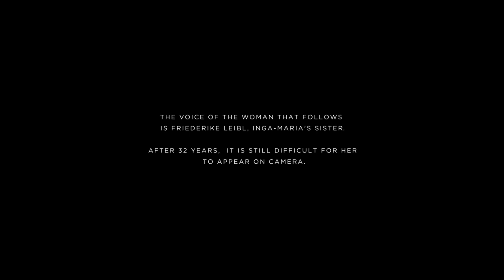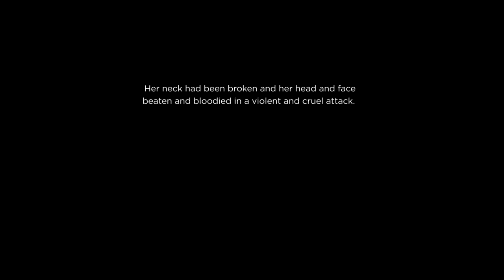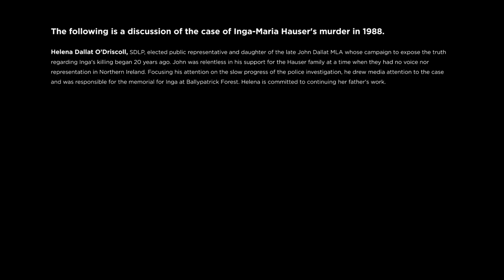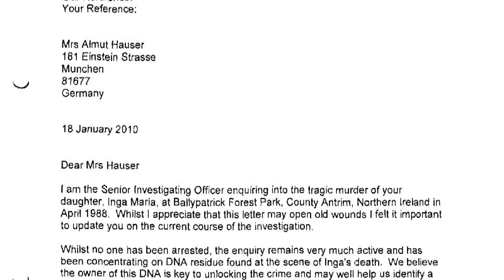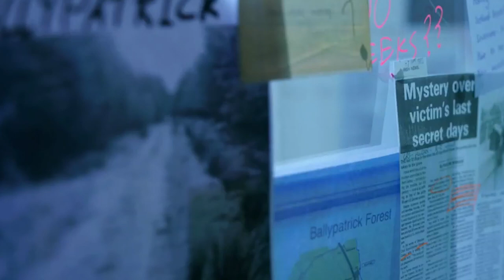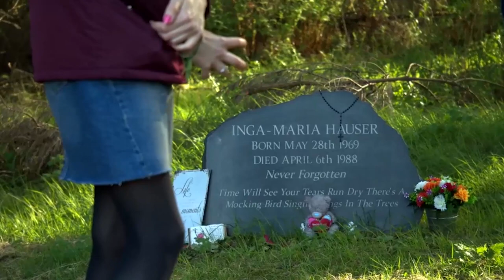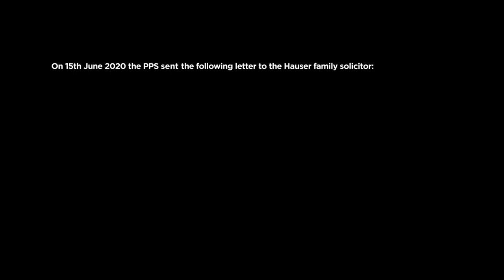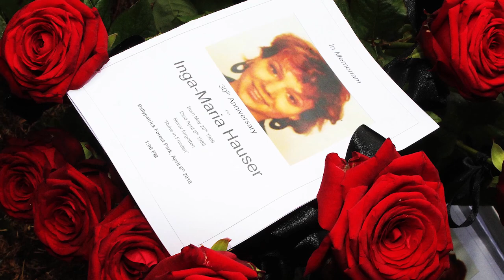A Discussion On The Case of Inga-Maria Hauser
Claire McKeegan, human rights lawyer, Partner at Phoenix Law acting for the Hauser family has organised an online discussion on the case with the following;

Chair : Allison Morris, Security Correspondent and columnist at the Irish News, Political/ Security commentator and highly respected journalist.

Helena Dallat O’Driscoll, SDLP, elected public representative and daughter of John Dallat MLA whose campaigned for Inga began 20 years ago. John Dallat campaigned for Inga when the Hausers had no voice here in NI. He relentlessly wrote to the PSNI and put a spotlight on the case and is also responsible for the memorial for Inga at Ballypatrick Forest.

Keeley Moss, Writer, Singer and musician. Author/activist of The Keeley Chronicles, the acclaimed blog and archive devoted to 1988 murder of Inga-Maria Hauser. The Keeley
Chronicles are the most detailed narrative of this tragic case. Campaigner for Justice for
Inga.

Professor Phil Scraton, Leading academic, Justice campaigner, is a critical criminologist, academic and author. He is a social researcher, synonymous with his investigative work into the context, circumstances and aftermath of the 1989 Hillsborough disaster. More recently, he was a member of the Hillsborough Independent Panel and headed its research. Currently he is Professor Emeritus, School of Law at Queens University Belfast, and Director of the Childhood, Transition and Social Justice Initiative.

His research includes the investigation of and inquiry into controversial deaths, most notably the Hillsborough disaster on 15 April 1989 in which 96 football fans were crushed to death. He has also researched deaths in custody, the marginalisation and criminalisation of children and young people, the politics of imprisonment, and the analysis of disasters and their impact on the bereaved and survivors

Inga Maria Hauser went missing after arriving in Larne on a ferry from Scotland in April 1988. She was a student interrailing on a trip round the UK. She was most excited for this final leg of her trip where she was to visit Ireland. She arrived in Larne and was setting off to Dublin to meet a friend.

The 18-year-olds body was found two weeks later in a remote part of Ballypatrick Forest, near Ballycastle in County Antrim. She had been brutally attacked. She was found half naked, face down in the forest undergrowth with her clothing and belongings strewn around her. Her neck had been broken and her head and face beaten and bloodied in a violent and cruel attack. Police believe the motive of this murder was sexual. Her thigh was bruised by her but Inga fought for her dignity and paid with her life. Her death was cruel and painful.

This is the only murder of its kind on the island of Ireland. It is the only sexually motivated murder of a tourist. Despite being 32 years on, no one has ever been brought to justice for this brutal murder. Both Ingas heartbroken parents have passed away and have never learnt the truth of what happened to their daughter and who was responsible for her murder. Ingas sister Friederike Leibl is calling for the PPS to prosecute the suspect who has been investigated by the PSNI for several years.

A suspect file was sent to the PPS for consideration a year ago. A decision was promised on the suspect file this week by the PPSNI and the family are determined to see this
matter through and obtain justice for this young woman.